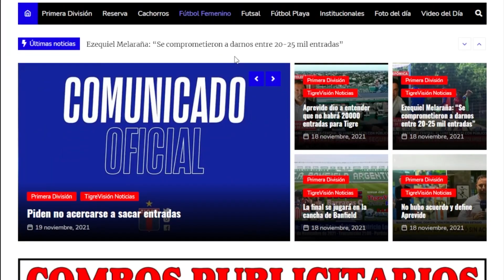River Plate vs. TIGRE: Promo TigreVisión RADIO por Radio Panón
Llegó el día. El Matador se enfrenta al Millonario en busca de disputar otra semifinal en el esta Copa de la LPF. Diego Martínez metería algunas modificaciones en este trascendental partido. La cita es a partir de las 21.30 con arbitraje de Fernando Espinoza.
Como es habitual será transmisión de TigreVisión RADIO a partir de las 21:15 por Radio Panón en simultaneo con la Cadena Matadora de Redes Sociales Asociadas en Facebook, You Tube y Twitch.